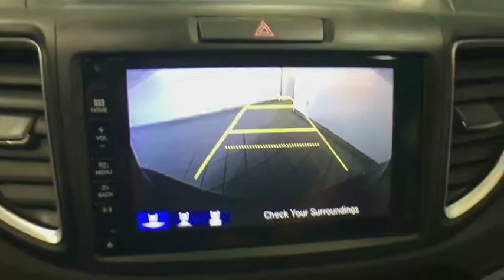2015 Honda CR-V Auburn, Worcester, Putnam, Westborough, Shrewsbury, MA U40456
Crystal Black Pearl U 2015 Honda CR-V available in Aubrun, Massachusetts at Lundgren Honda Auburn. Servicing the Worcester, Putnam, Westborough, Shrewsbury, MA area.

CARFAX One-Owner. Odometer is 4799 miles below market average! Black 2015 Honda CR-V EX-L AWD CVT 2.4L I4 DOHC 16V i-VTEC AWD.brbrRecent Arrival! 33/26 Highway/City MPG**brbrAwards:br * 2015 KBB.com Brand Image Awardsbr2016 Kelley Blue Book Brand Image Awards are based on the Brand Watch(tm) study from Kelley Blue Book Market Intelligence. Award calculated among non-luxury shoppers.  Kelley Blue Book is a registered trademark of Kelley Blue Book Co., Inc.brbrbrReviews:brbr * Exceptional fuel economy; abundant passenger and cargo room; nifty self-folding rear seats; appealing tech and safety features. Source: Edmundsbr * For young families or empty-nesters the 2015 Honda CR-V represents as good as it gets in the compact SUV segment - nice looks, thoughtful features, great ride and handling, class-leading safety, noteworthy fuel economy, terrific value. Where do you sign? Source: KBB.combr * The Honda CR-V has a modern aerodynamic look, with sweeping lines, exciting body sculpting, and a dramatic profile. It has enough attitude and ability to get you around town and then tackle the open road and the great outdoors. The CR-V comes equipped with a 2.4-Liter i-VTEC 4-Cylinder engine with 185hp and a Continuously Variable Transmission. It has a rigid unit-body structure, coupled with taut suspension tuning, which give it impressive handling characteristics. For ultimate 4-season security, the CR-V is available with Honda's Real Time All-Wheel Drive with Intelligent Control System that smoothes out initial acceleration and can transfer up to 100% of torque to the rear wheels. The CR-V is very fuel-efficient and can get up to an EPA estimated 34 MPG Highway when in two-wheel drive. Hit the green ECON button, and the vehicle makes adjustments to its systems so they can be more efficient. Then you get feedback as you drive from Eco Assist to let you know how efficient your driving is. Honda has placed bars around the speedometer, and the longer you keep them in the green, the farther you can go on a tank of gas. The 5-passenger CR-V is extremely roomy inside, with a rear seat that accommodates adults and a proper-sized cargo area. Special attention is paid to driver comfort, with supportive front seats that flank an accommodating center console punctuated by two big cup holders. A large covered center stow bin houses USB and auxiliary inputs as well as a 12-volt power point. Available lane keeping assist and adaptive cruise control add to assisted features. Finally, its large single-piece liftgate, coupled with a significantly lower lift-over height, eases loading and unloading chores. Source: The Manufacturer Summary